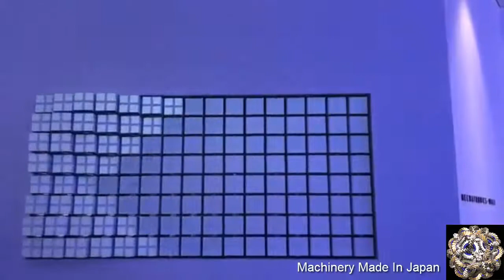World's first projection mapping × cube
The world's first entertainment created in conjunction with a projection mapping and a cube using 256 motors. It can only be experienced at Yasukawa Electric Miraikan in JR Kurosaki Station in Kitakyushu City